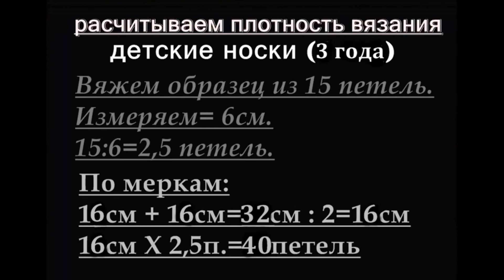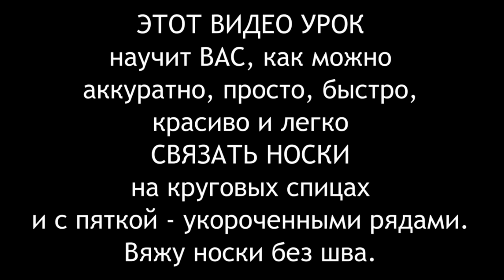Детские носки Вяжем спицами ПРОСТО! БЫСТРО! ЛЕГКО! 3 года=16см МК-3. Baby socks SIMPLY! FAST! EASY!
Всегда вам РАДА!
  УДАЧИ!